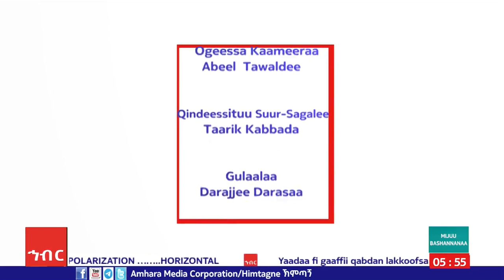AMECO HIBIR: DAGALEE:- Duudhaaleen Hangafa Kabajuu Sadarkaa Inni Irra Jiru 08/03/2017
DAGALEE:- Duudhaaleen Hangafa Kabajuu Sadarkaa Inni Irra Jiru